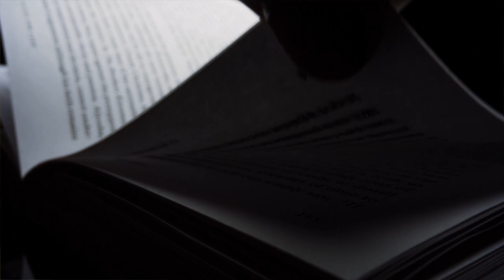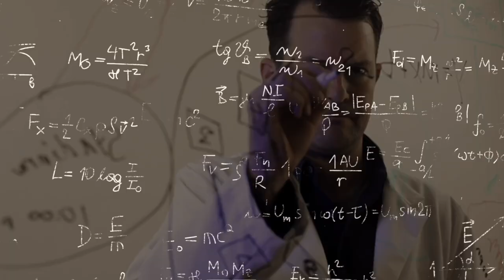Jordan Peterson & Thomas Sowell - "WE NEED TO MAKE THIS PUBLIC!!" (NEW 2022)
In today's video we look at: Jordan Peterson & Thomas Sowell  - "WE NEED TO MAKE THIS PUBLIC!!" (NEW 2022)

🔈 SPEAKER:  Jordan Peterson Ft. Thomas Sowell
*CREDIT

I will gladly take down the video. Thank you!

Inspired by "People Have No Idea What's Going On, BE CAREFUL!" | Edward Snowden

Inspired by Max Igan: "This is DAMAGING us!”

Inspired by Tesla's AI chip REVEALED! (Project Dojo)

success chasers jordan peterson success chasers, jordan peterson motivation
Inspired by Tesla Bot: Why Bill Gates Is Buying Up U.S. Farmland, Jordan Peterson 2021
...Keep watching to see  Economy, Mass surveillance, Tech, Cyber security, robot, privacy, pegasus spyware, hacker, China mass, TeslaBot, Elon Musk Tesla,surveillance, artificial intelligence, future of artificial intelligence, artificial intelligence explained, artificial intelligence robot, Tesla Bot,what is artificial intelligence, rise of artificial intelligence, Edward Snowden 202, Elon musk motivation, Edward Snowden, nsa, bill Gates, Elon Musk, Tesla,SpaceX,whistleblower, motivational speech, Edward Snowden warning, New World Order, global Reset, motivation 2022, conspiracy, snoden, and AI.

On FOREVER INSPIRED we will go through all things Cyber Security, Mass Surveillance, Artificial